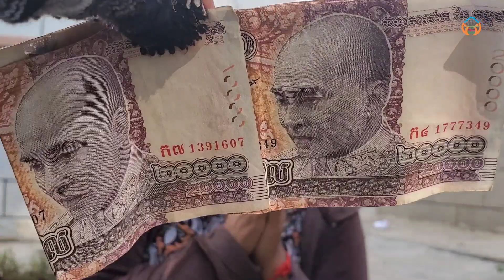Brother Meng Che and Khmer-American family donate money to Ms. Neath,32, a sun-dried clams seller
Thanks!
► We upload About :
ស្ដ្រីពោះធំក្រីក្របានទទួលប្រាក់ខ្មែរអាមេរិក,
Poor pregnant woman receives Cambodian-American money,
ស្ដ្រីលក់លៀសហាលក្រីក្របានទទួលប្រាក់ពីសប្បុរសជនខ្មែរអាមេរិក,
Poor sun-dried clams seller receives money from Cambodian-American philanthropist,